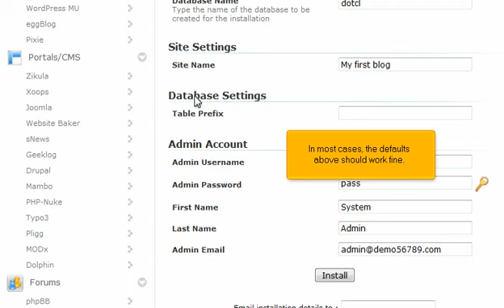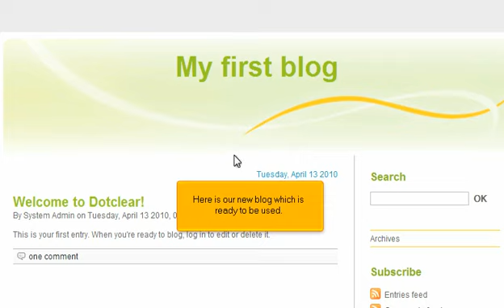How to install Dotclear from Softaculous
FatCat Servers Video Tutorials How to install Dotclear from Softaculous